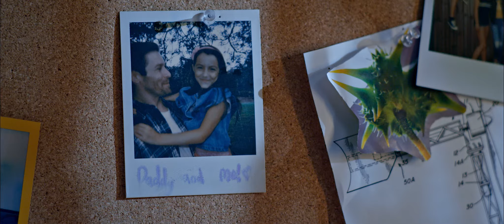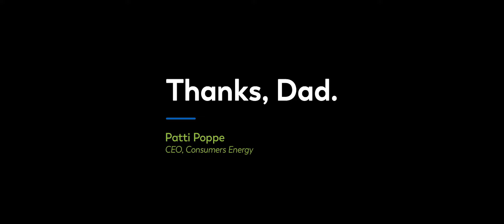Consumers Energy commercial - "Hard Hat"